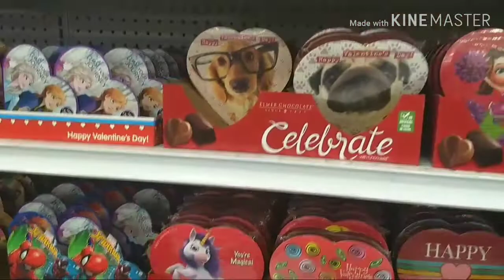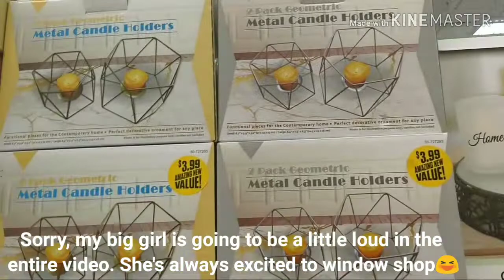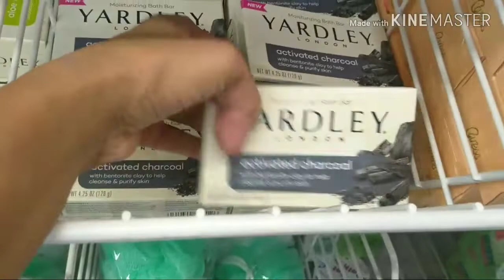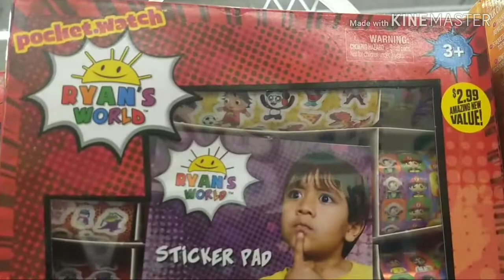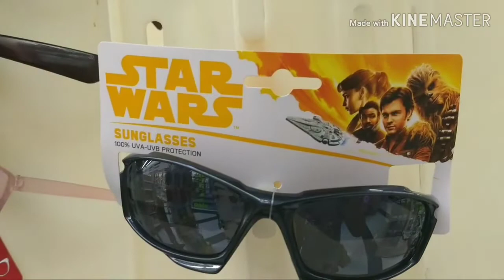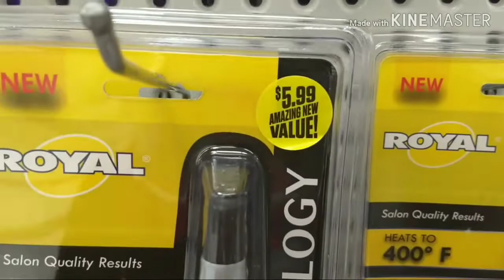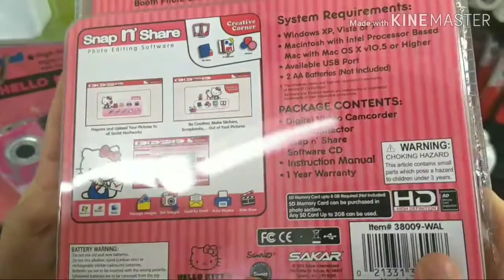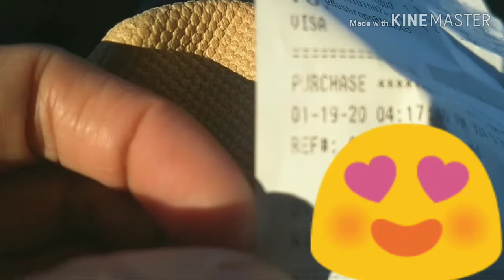Gift ideas 99 cents only store | 99 cents only stores | Fil-Am family Vlog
Gift ideas at 99 cents only store. There's always something for you at the 99 cents store.